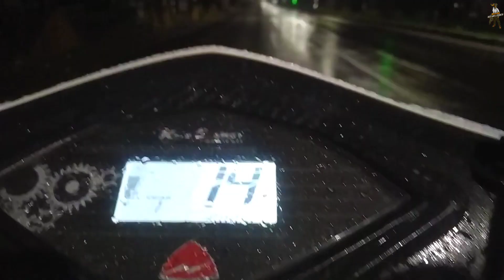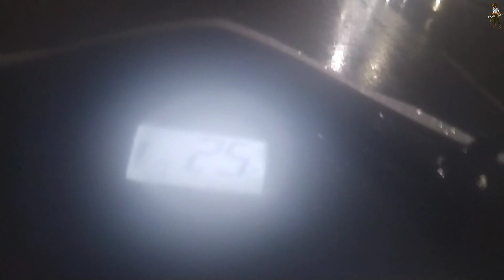A Late Night Ride In Rain 😌😉 | Collage Fun ☺️😀 | New Camera Effect 😎😄 | SD Melodies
Heyy Guys , I Am Sahil And This Is My 223th Vlog